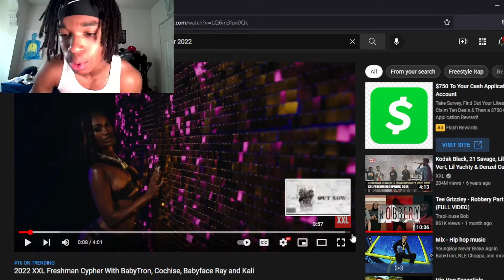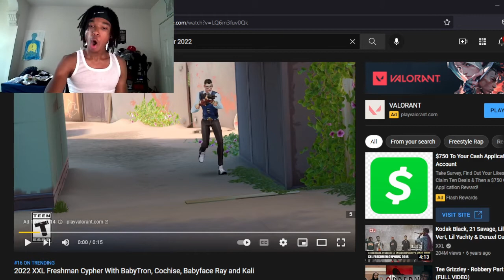REACTING TO XXL CYPHER BABYTRON CARRIEDDDDD!!!!!!!!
sorry for the lag in the beginning